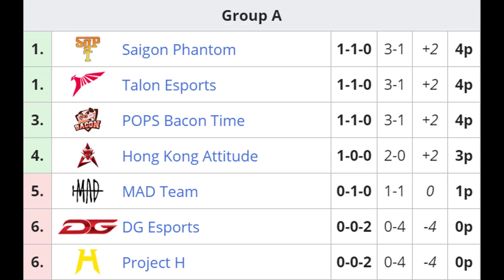Kết quả & bảng xếp hạng APL Group A ngày 1: 19/06/2020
Cùng Zathong xem qua Lịch thi đấu Kết quả & bảng xếp hạng APL Group A ngày 1: 19/06/2020